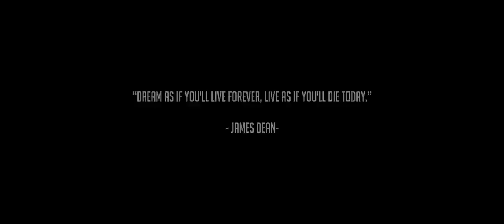Cleo IceQueen ft Tio Nason DREAMERS Official Music Video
Cleo Ice Queens Latest work of Art